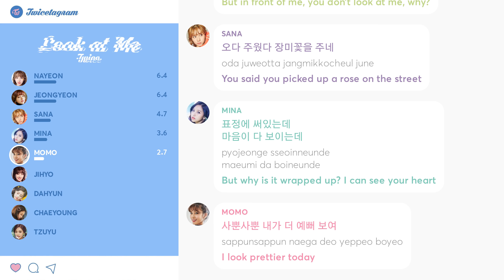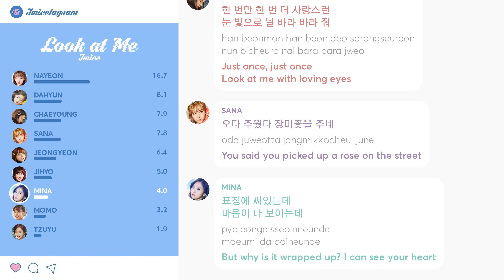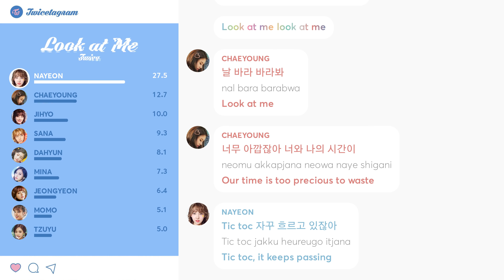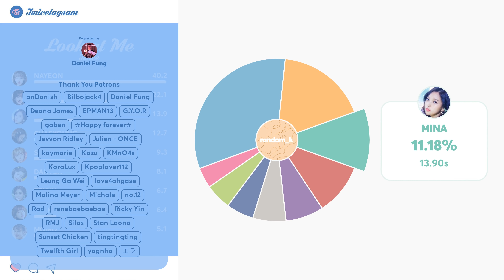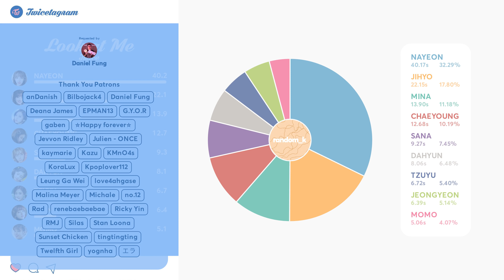TWICE - Look At Me (Line Distribution + Lyrics Color Coded) PATREON REQUESTED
Line Distribution: TWICE (트와이스) Look At Me Lyrics (날 바라바라봐)
Lyrics: colorcodedlyrics